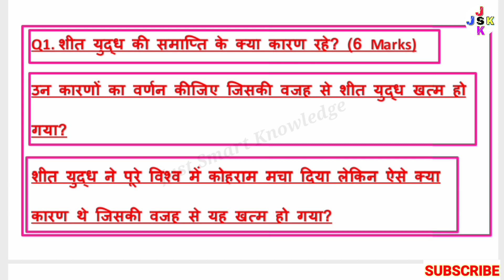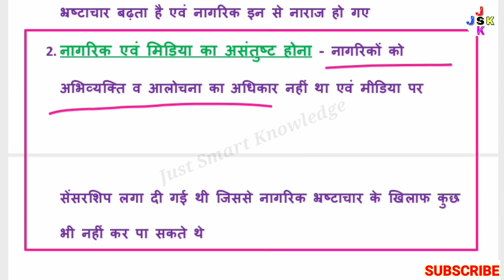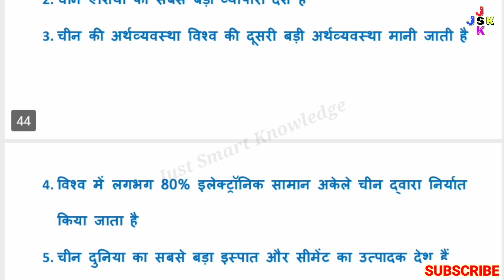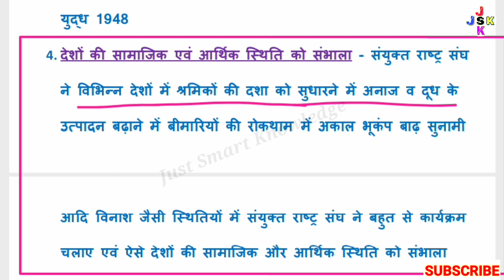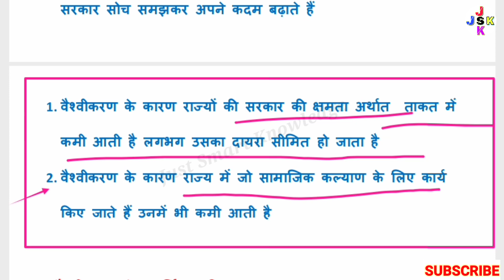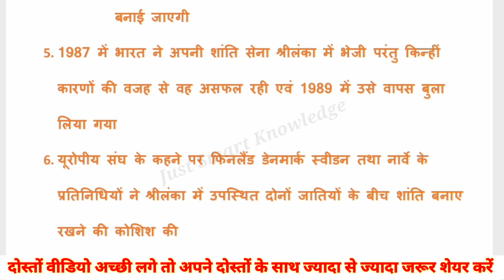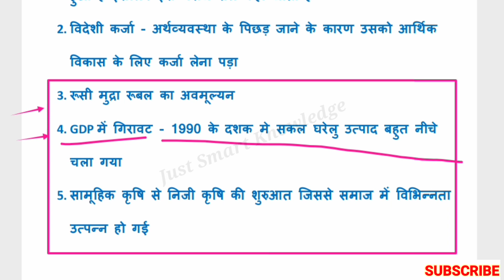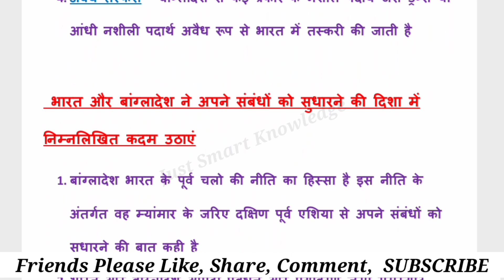Class 12th Political Science 1st Book 6 Marks Questions And Answers | class 12 political Questions